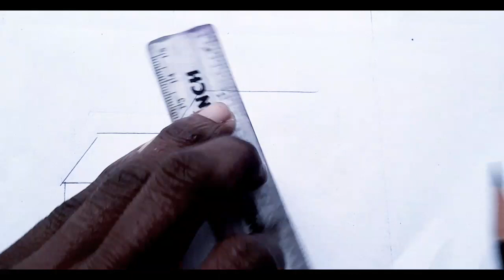pencil scenery drawing easy step by step!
how to draw pencil scenery drawing